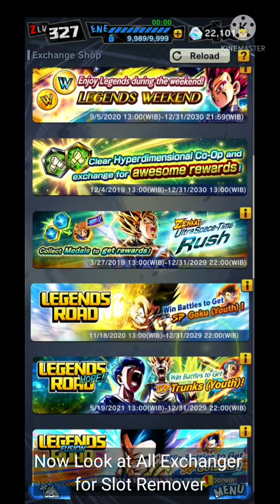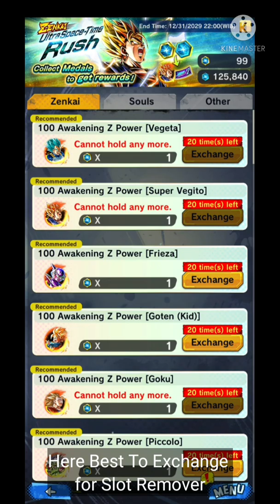ZENKAI USTR USEFULL FOR GET Z+ EQUIPMENT | Dragon Ball Legends Tips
Just Share Why Zenkai USTR Usefull for Get Z+ Equipment on Game Dragon Ball Legends

I Appreciate anyone want recommend or ask about something i will try to help if I could